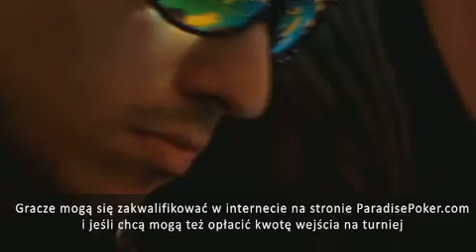ParadisePoker Tour London 2010 Polish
ParadisePoker Tour London 2010 Showreel